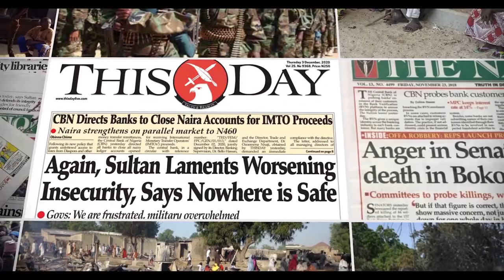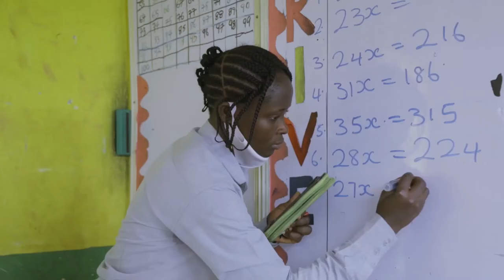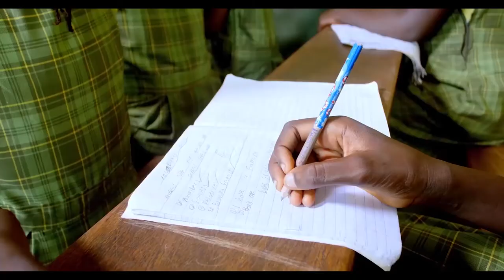Bridge Nigeria - Impact